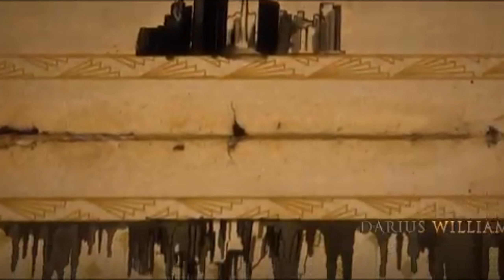The Secret Kingdom Full Movie Explained in Hindi/Urdu (2023)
Would You Like to Know The Secret Kingdom movie explain hindi or explaination which Adam Driver latest movie 2023 So check out this full video it entertain you

Hopefully this video is full enjoyable for you if yes